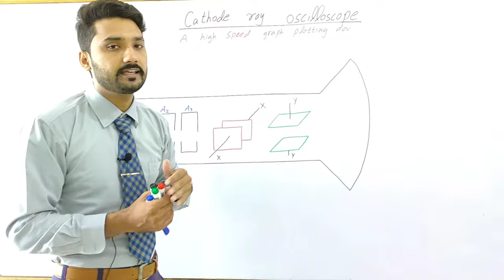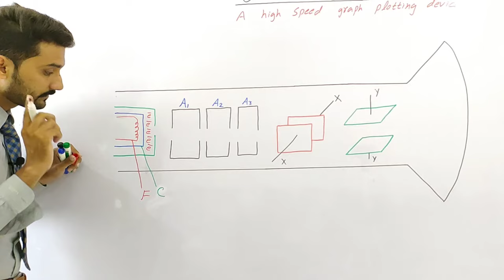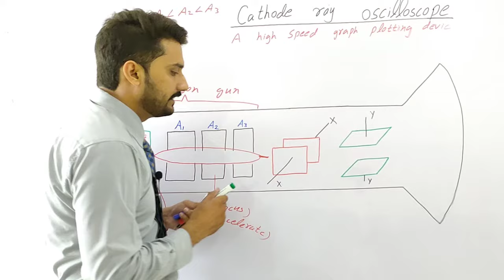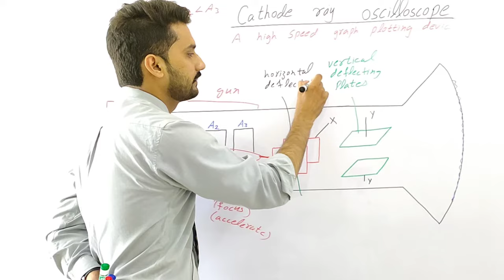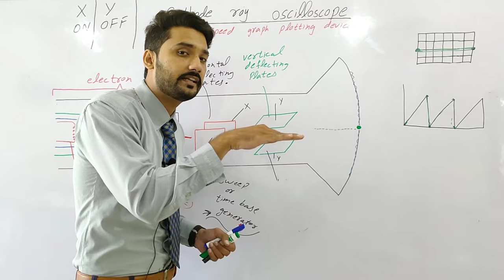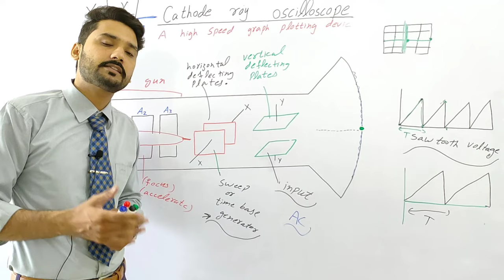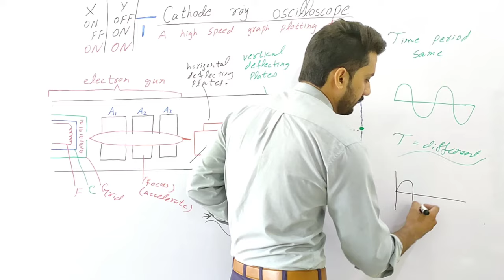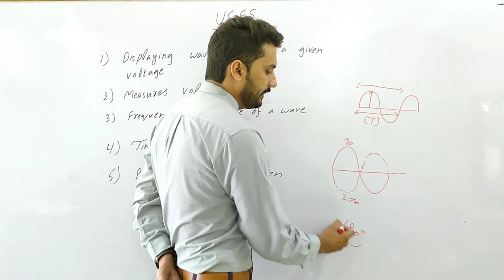Cathode ray oscilloscope | CRO | in Urdu / Hindi | 12th class physics | physics ka safar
the queries solved in this video are
1. cathode ray oscilloscope
2. CRO
3. what is filament?
4. how we make electron gun?
5. what is indirectly heated cathode?
6. what is electron beam?
7. what is deflecting plates.
8. how deflecting plates work?
9. what is fluorescent screen?
10. how picture formed on fluorescent screen?
11. what is time base generator?
12. how time base generator works?
13. what is the waveform of time base generator?
14. where we connect time base generator?
15. for what purpose we use cathode ray oscilloscope?
16. uses of cathode ray oscilloscope.
17. how X- directed and Y- directed plates works?
18. complete concept of CRO.
19. sinusoidal wave form.
20. what is cathode ray?